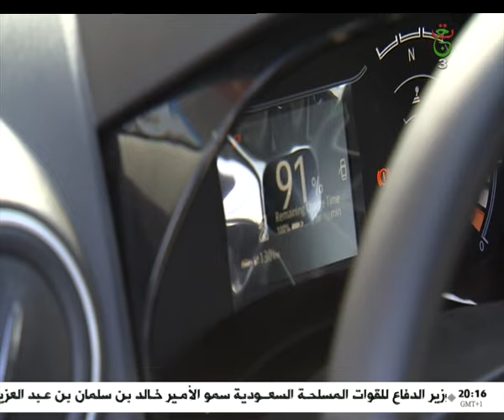الجزائر- سونلغ:از جهود من أجل تعميم تركيب محطات شحن السيارات الكهربائية